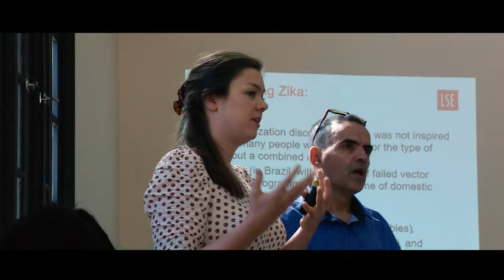Seguridad sanitaria mundial, cooperación internacional y políticas públicas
Segundo Seminario Académico International Cooperation for Global Health Security